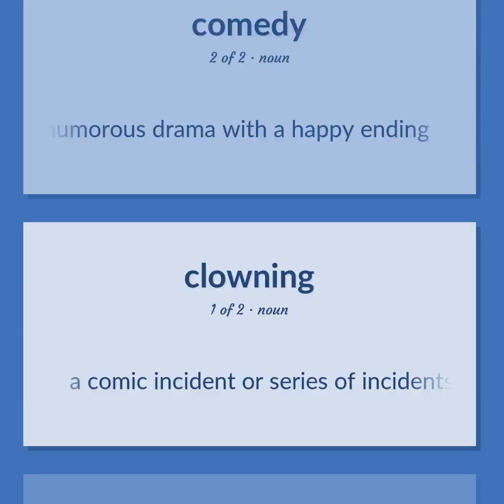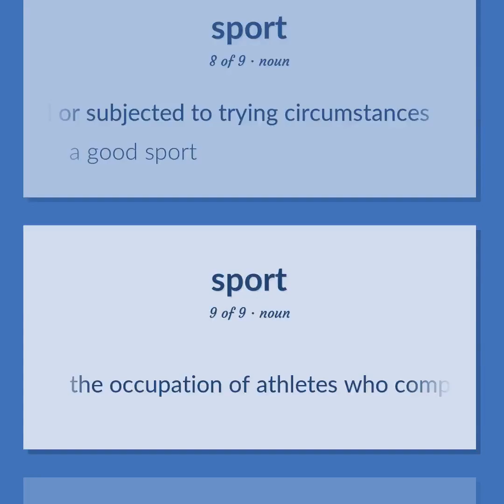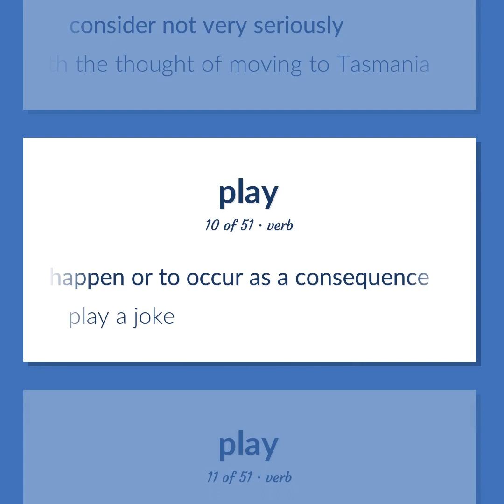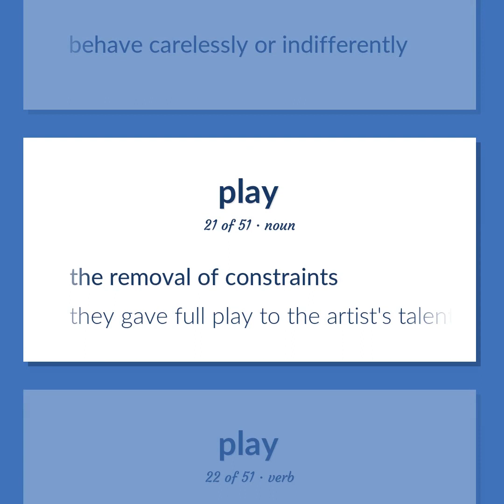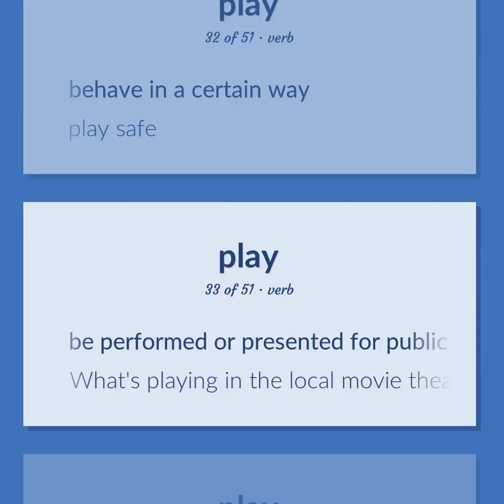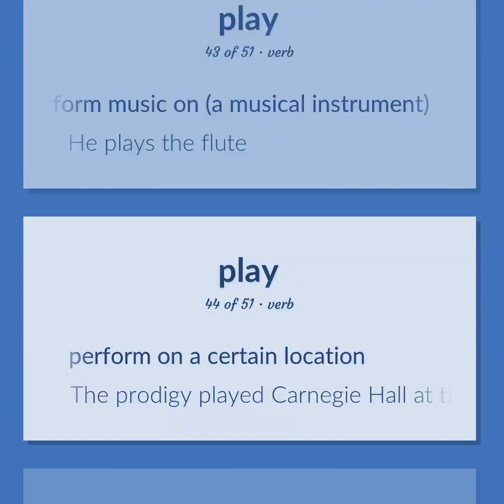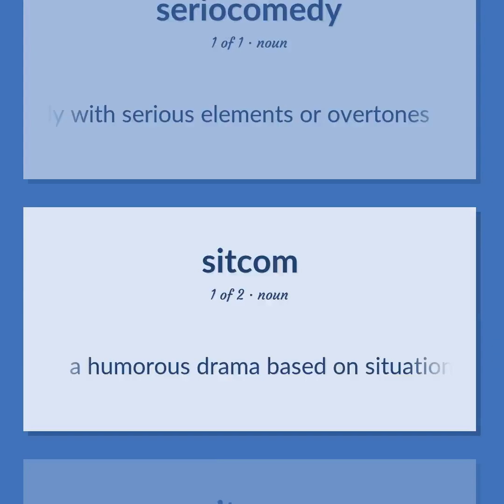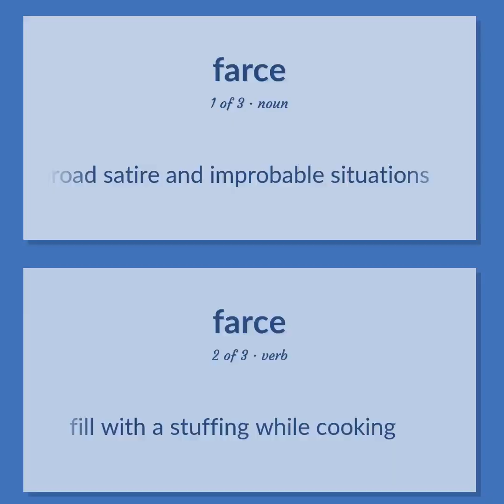Comedy - 98 English Vocabulary Flashcards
COMEDY meaning. Following our free educational materials, you learn English in a great way with ease and efficiency.